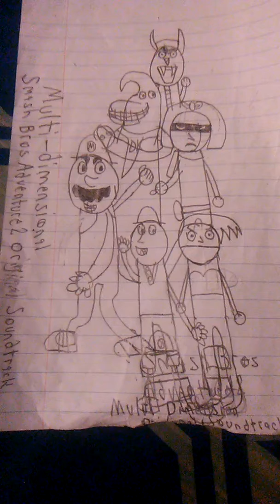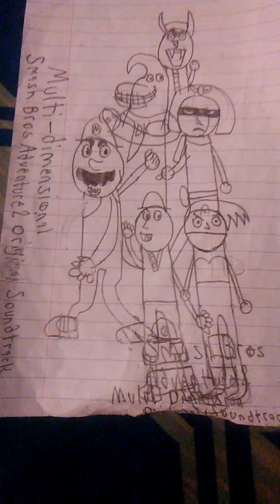Masters of the Desert by Jun Senoue - Bowser Golem Battle Theme from Smash Bros. Adventure 2